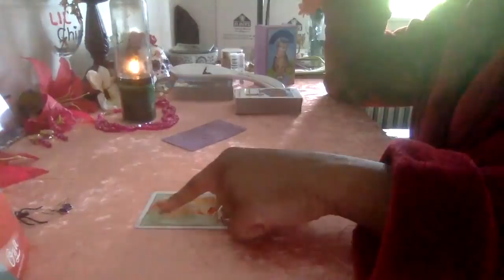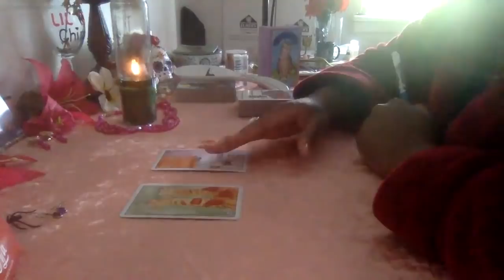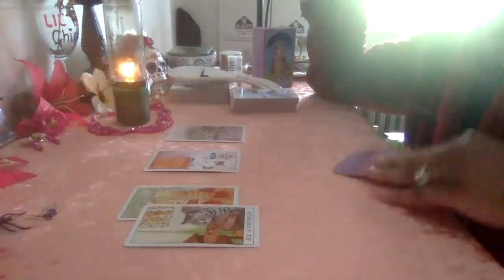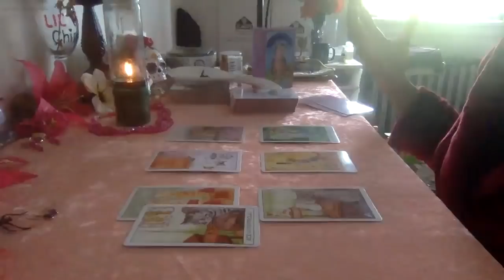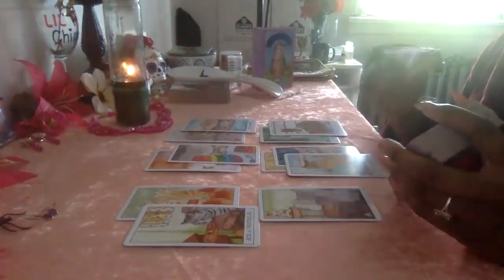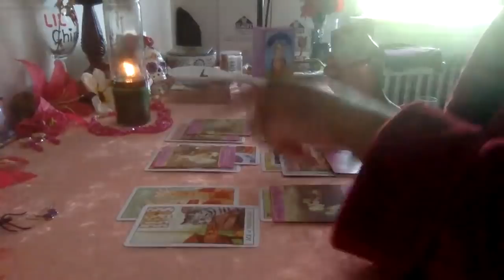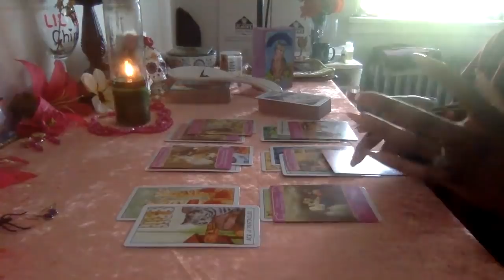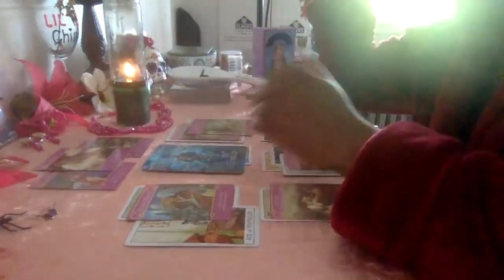PISCES 💖 "I'M GONNA POP THAT QUESTION SOON💍.. I'M JUST STRESSED OUT" 💖✨MESSAGES FROM YOUR PERSON✨💖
PISCES  love readings tarot readings soulmate twin flames love and romance  relationship tarot readings romance readings twin flame readings soulmate readings MAY 2021   MESSAGES FROM YOUR PERSON